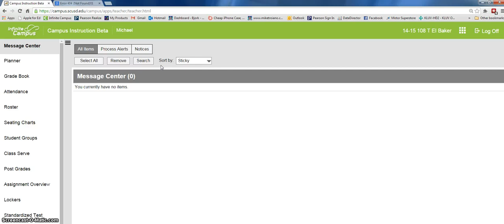attendance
Taking attendance with Infinite Campus